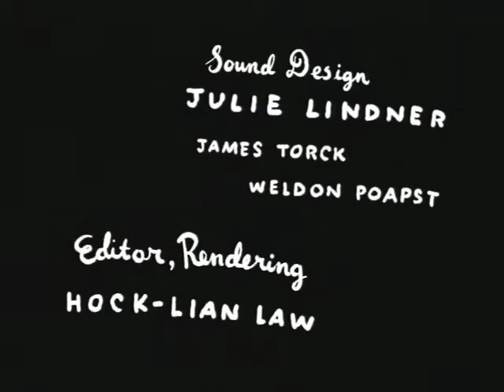2001 Ottawa International Student Animation Festival - Signal Film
Ottawa 01 International Student Animation Festival - Signal Film

Kenneth Wong and Dave Cooper